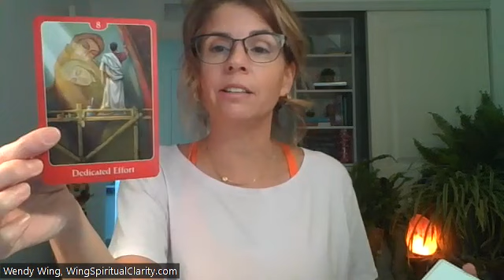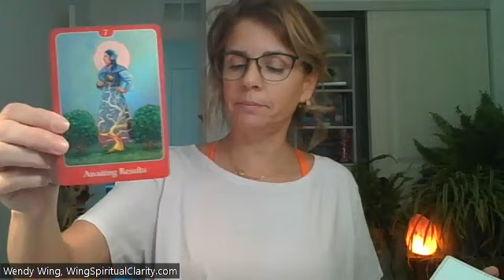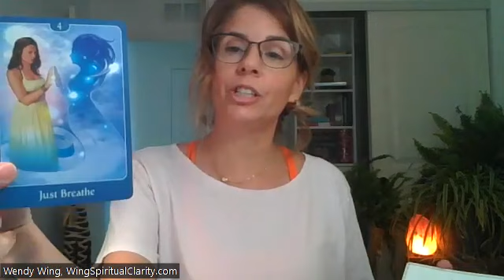LOVE READING: Someone can't stop thinking about you. Worried about getting hurt. Lot's of obstacles